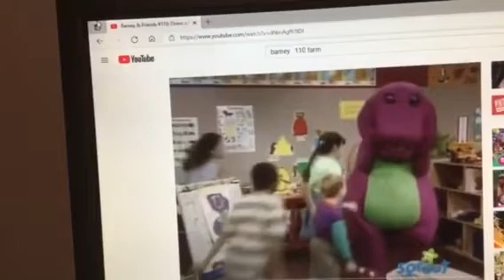Barney & Friends PBS